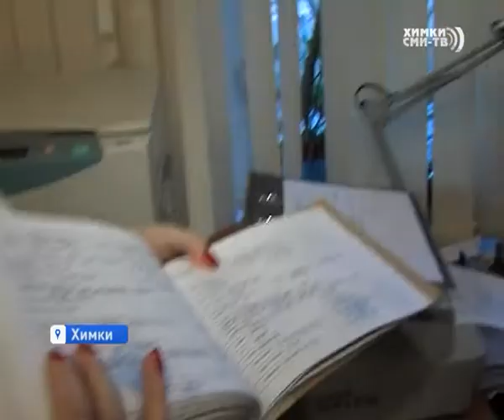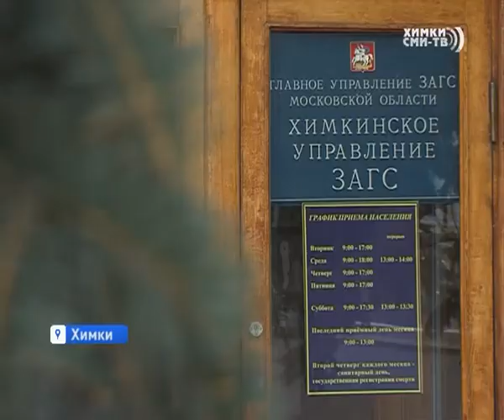В ЗАГСе Химок прошел День открытых дверей для школьников